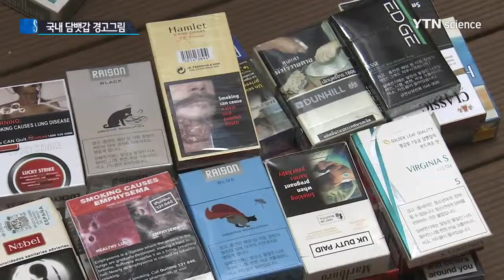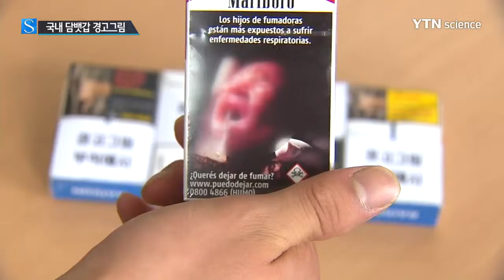국내 첫 담뱃갑 경고 그림, 이달 말 윤곽 나올 듯 / YTN 사이언스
[앵커]
담뱃갑에 표기될 흡연의 폐해를 알리는 경고그림의 윤곽이 이르면 이달 말 나올 것으로 보입니다.

경고그림은 오는 12월부터는 의무적으로 담뱃갑에 표시됩니다.

임상호 기자의 보도입니다.

[기자]
외국 담뱃갑에 표기된 흡연 경고그림입니다.

흡연이 폐와 치과 등 각종 질환을 일으키는 원인이라고 표시돼있습니다.

이 같은 경고그림이 올해 말부터는 우리나라 담뱃갑에도 의무적으로 들어갑니다.

표기될 그림의 윤곽은 이르면 이달 말 나올 것으로 전망됩니다.

보건복지부는 지난해 9월 경고그림 제정위원회를 구성하고 어떤 주제와 형식의 그림이 흡연의 폐해에 대한 경고 효과가 있을지 논의해왔습니다.

위원회 관계자는 한국형 흡연 경고그림에 대한 기존 연구결과를 토대로 그동안 여러 전문가가 의견을 교환했다며 이달 안에 경고그림의 디자인까지 만드는 것을 목표로 하고 있다고 밝혔습니다.

앞서 복지부는 지난해 서강대학교 산학협력단에 의뢰해 한국형 흡연 경고그림의 주제에 대한 연구를 수행했습니다.

당시 연구에서는 흡연의 피해를 명확하게 보여주는 사진을 도입하는 것이 좋다는 결론이 나왔습니다.

연구결과가 위원회 안으로 받아들여진다면 흡연으로 인한 질병 부위를 보여주는 내용과 임신부의 흡연 위험 등을 상징적으로 표현하는 이미지 등이 담길 것으로 보입니다.

개정된 국민건강 증진법에 따라 흡연 경고그림은 담뱃갑 포장지 앞뒤 면의 30%를 넘는 크기로 들어가게 됩니다.

경고그림은 오는 6월 23일까지 최종 고시되고 12월 23일부터는 모든 담뱃갑에 표시됩니다.

YTN 임상호입니다.